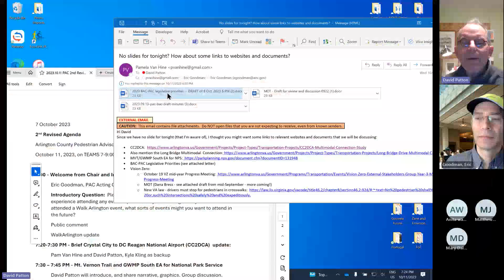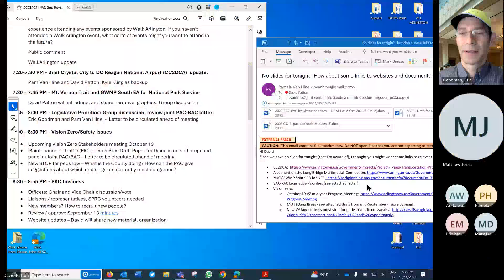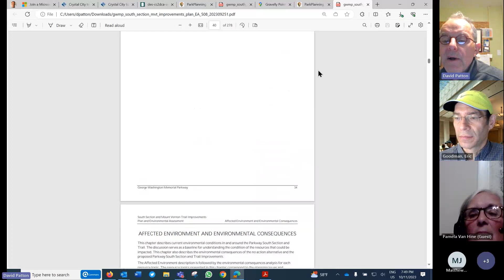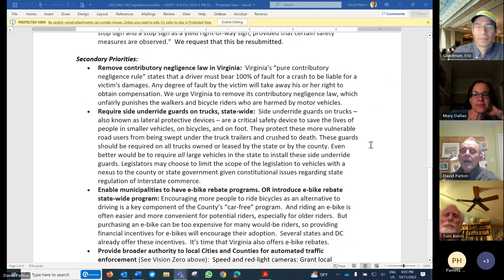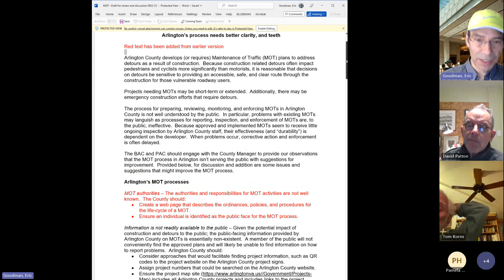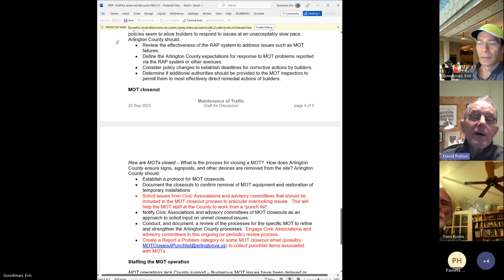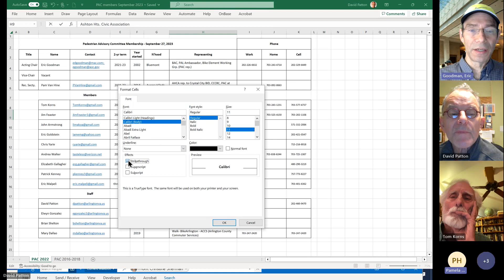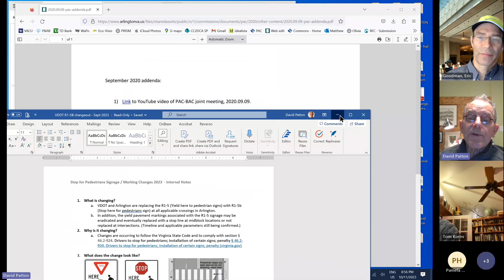Pedestrian Advisory Committee Meeting | October 11, 2023